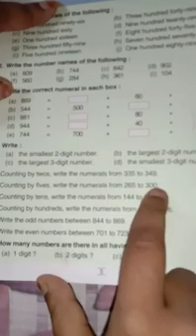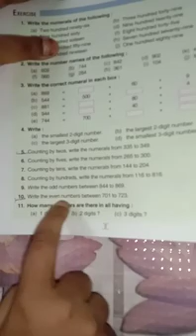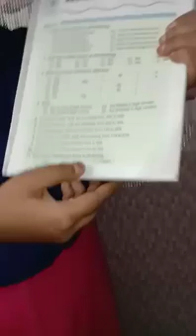Std-3, Math, ch-1 Revision, pg-5 Q no- 5 to 10